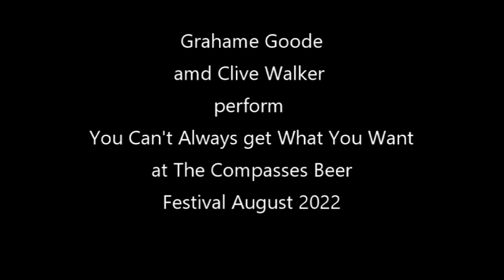Clive Walker and Graham Good perform You Can't Always get What You Want at Compasses Beer Festival